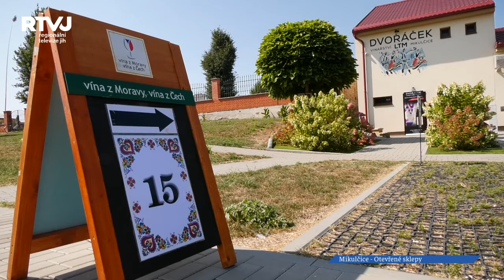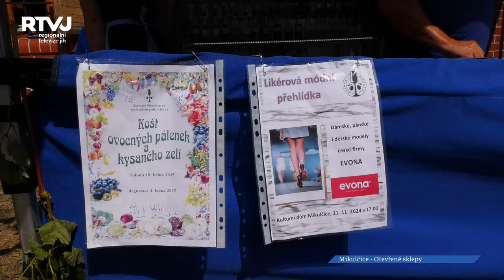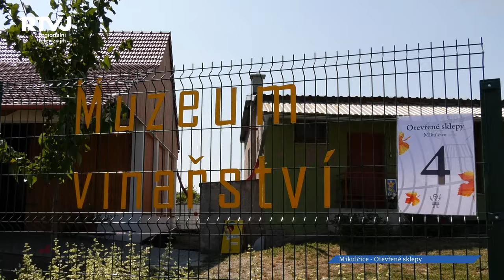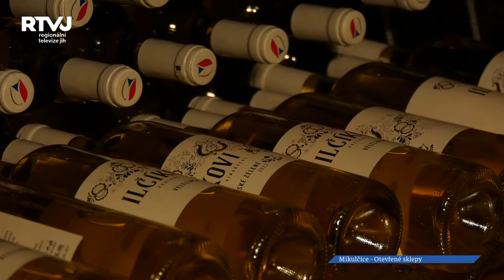Mikulečtí vinaři otevřeli svoje sklepy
Mikulečtí vinaři čtvrtou srpnovou sobotu otevřeli sklepy, aby všem milovníkům vína nabídli k degustaci plody své dlouhodobé práce.  Program otevřených sklepů nám představil místopředseda spolku Mikulečtí vinaři z.s.  pan Jakub Bartoník.